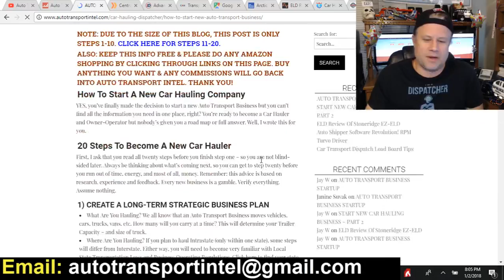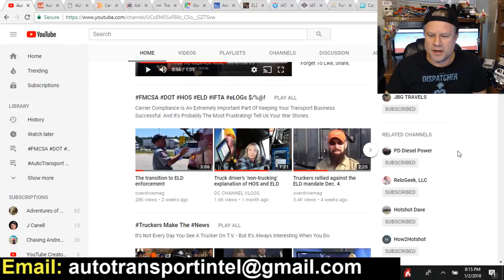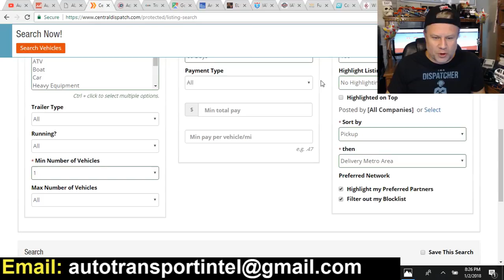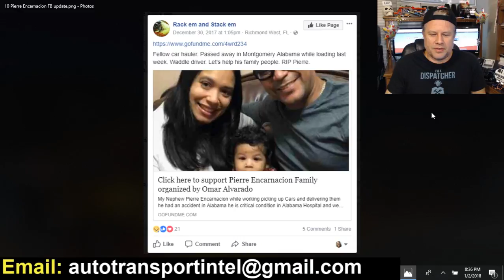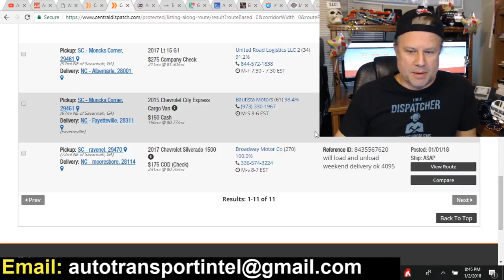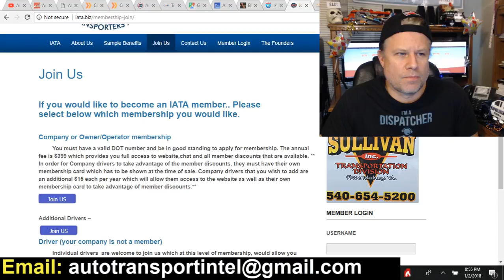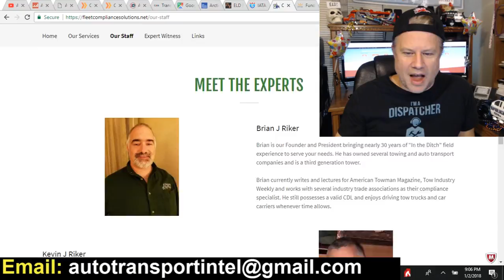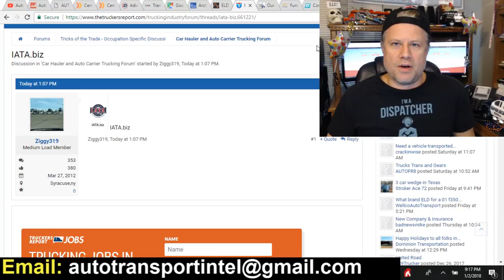Car Hauling Community w/ IATA: Independent Auto Transporters Alliance!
First Tuesday Nights Live show of 2018 and it's freezing cold outside! Join the live chat with Facebook News plus an interview with Ziggy Keller about Independent Auto Transporters Alliance (IATA). Even though ELD sucks (no matter which side you're on), the car hauling community just keeps getting stronger. or contact Ziggy by joining and he's happy to answer any questions you may have.

Attention: A fellow Car Hauler has Fallen. "Pierre Encarnacion has left to be with God. His family asks you for Prayers and Support. Please Share and God Bless."

In the live chat, Hotshot Dave brought up the article about "FMCSA Looking at How it Defines Personal Conveyance" - check it out and comment

And thank you for making Auto Transport Intel an awesome new community!